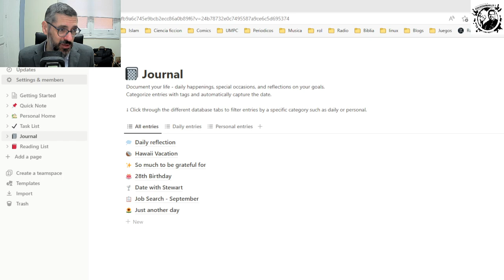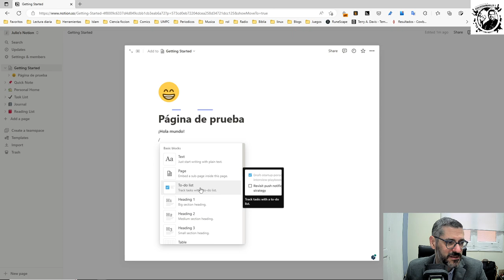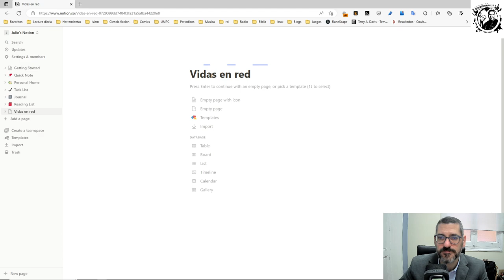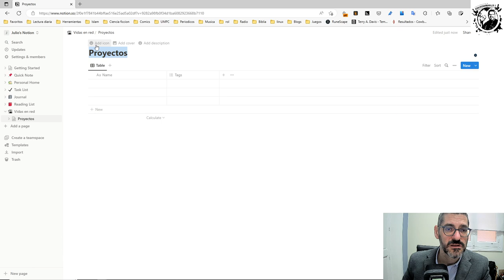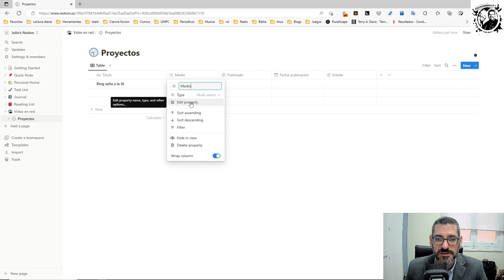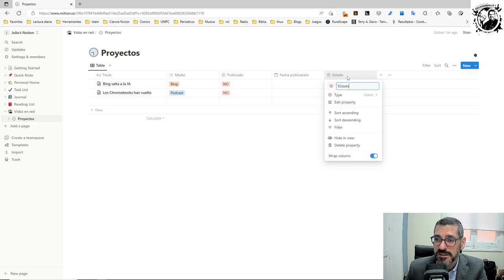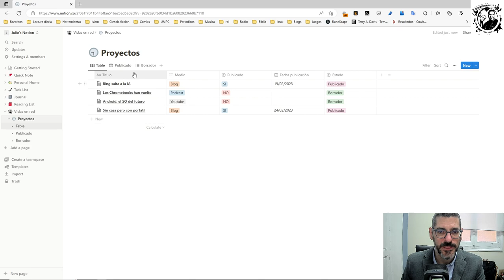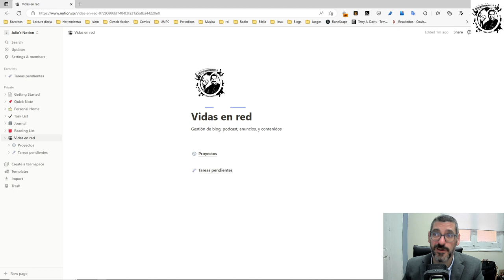Notion, primeros pasos para organizar tu vida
Tecsun PL-660
Radio DAB

Raspberry Pi MOd4
Acer Chromebook
Slim PC Nvidia 1050

MacBook Air M1 (2020)
Mi grabadora digital
Samsung Tab S7+
MicroSD al mejor precio
Mi iPad Pro 2021 11"
La funda de mi iPad Pro
Mi webcam
Mi micrófono
Microfóno de solapa usb C YOTTO
La Surface Go 3 es la "ultra Surface" un modelo pequeño y ligero para llevar a todos lados, que se desempeña de maravilla con las distintas aplicaciones y que vale apenas 440 Euros